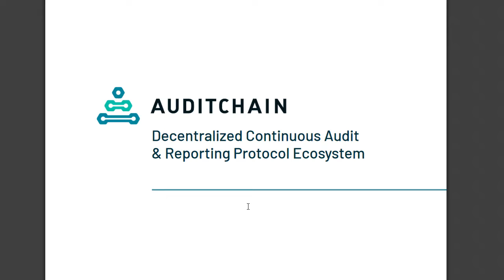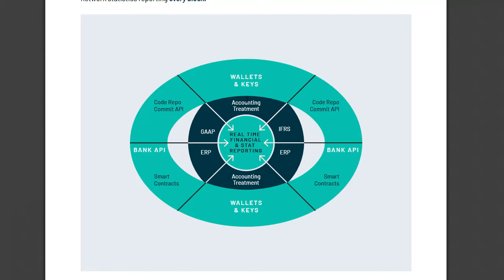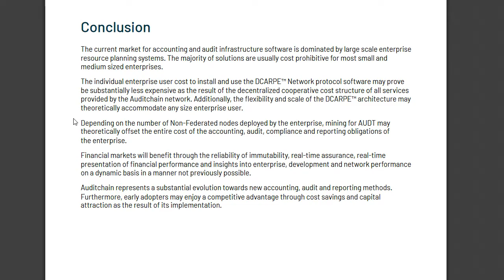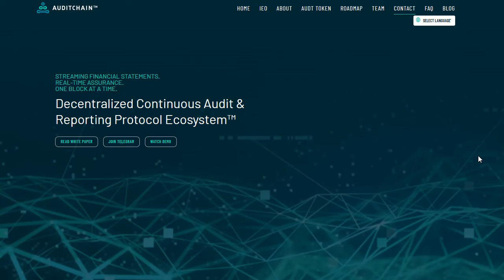What is AuditChain [AUDT] 📄 Whitepaper Overview Explained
Decentralized Continuous Audit &
Reporting Protocol Ecosystem™

Auditchain will be conducting a token generation event, (“TGE”) of a total of 250,000,000 AUDT which will initially be launched on the Ethereum network through the deployment of an ERC20 smart contract.

A total of up to 100,000,000 AUDT will be sold to early adopters, 45,000,000 will be allocated for the “Proof of HODL” Airdrop, 25,833,333 will be allocated to the team, up to 25,833,333 will be allocated to advisors, up to 25,833,333 will be allocated in connection with partnerships, 15,000,000 will be allocated to early adopters and up to 12,500,000 will be allocated in connection with our bounty campaign.

AUDT will used by subscribers to consume granulated levels of financial detail and audit analytics published by enterprise adopters of the DCARPE™ Assurance and Disclosure Protocol through the DCARPE™ Explorer.